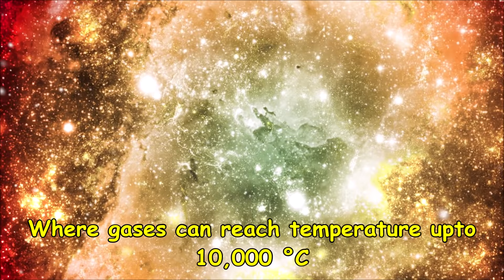Scientists Captured A Big Butterfly in Space!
Very Large Telescope is located in Chile. VLT consists of four individual telescopes each with a primary mirror 8.2 m across. Recently VLT captured this butterfly image, it is a massive bubble of gas, known as NGC 2899.

NGC 2899 is located 3000 to 6500 light-years away. It spans over 2 light-years from the center which is more than 11.70 trillion miles. NGC 2899 is hotter than the Sun's surface where gases can reach temperature up to 10,000 °C.